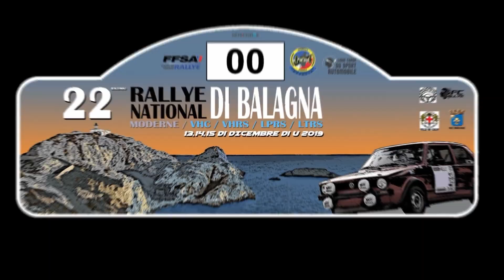yvan et adriana BERT Rallye de Balagne 2019